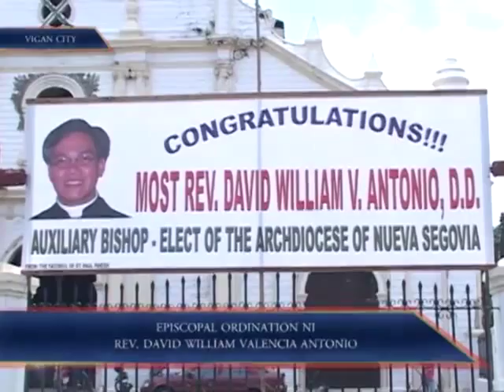NBN Ylocos Channel: Epescopal Ordination Ni Rev David William Valencia Antonio